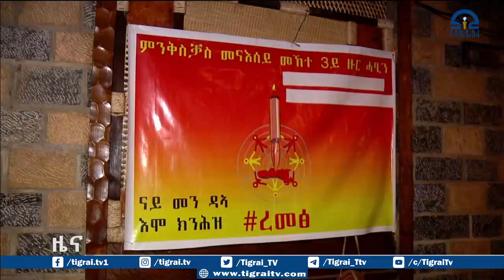ወገን ንወገን ደምና ብምልጋስ